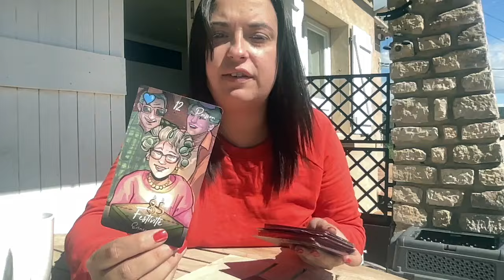1111 ✨ Cette personne regrette, vous offre une surprise avec nostalgie ❤️ intemporelle